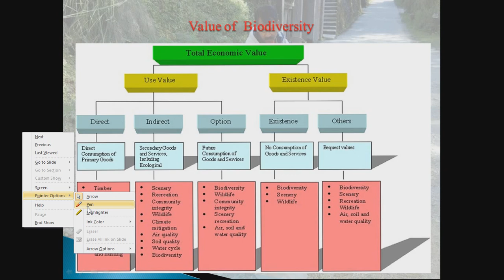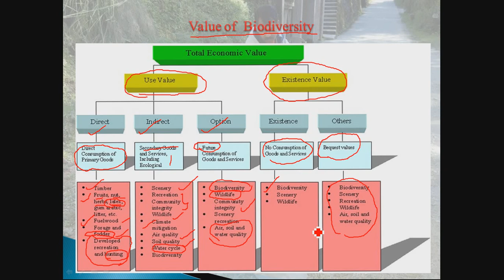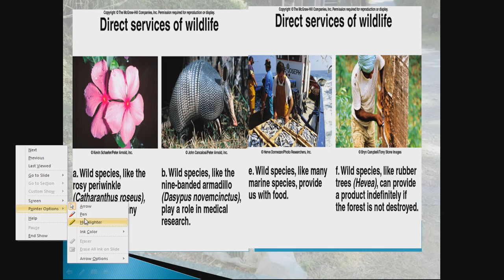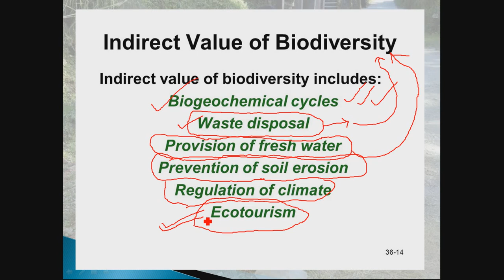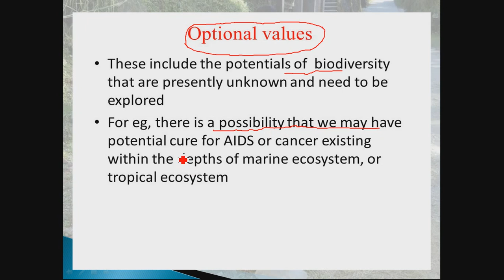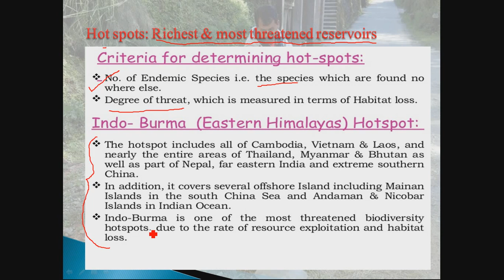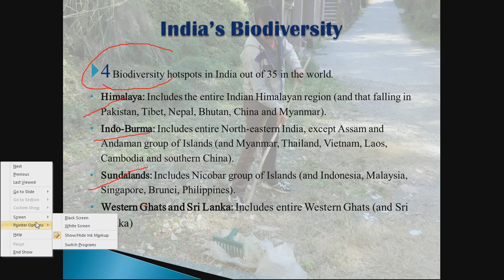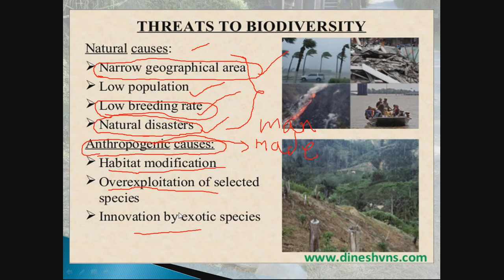IMPORTANCE OF BIODIVERSITY (PART 2)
In this lecture, I have introduced the values of biodiversity which includes direct and indirect uses. A biodiversity hotspot is a biogeographic region that is both a significant reservoir of biodiversity and is threatened with destruction.
BIODIVERSITY HOTSPOTS IN INDIA
Himalaya: Includes the entire Indian Himalayan region (and that falling in Pakistan, Tibet, Nepal, Bhutan, China and Myanmar)
Indo-Burma: Includes entire North-eastern India, except Assam and Andaman group of Islands (and Myanmar, Thailand, Vietnam, Laos, Cambodia and southern China)
Sundalands: Includes Nicobar group of Islands (and Indonesia, Malaysia, Singapore, Brunei, Philippines)
Western Ghats and Sri Lanka: Includes entire Western Ghats (and Sri Lanka)